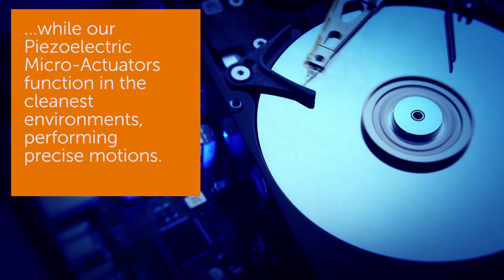CTS Corporation - Move Products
Our actuator products make sure that a movement requirement gets effectively and accurately executed in the real world; in the cleanest or most challenging environments.

CTS Corporation offers the following categories of Move technologies:

- Piezoelectric Move Products – Inkjet Printing, Piezo Actuators, Speakers, Ultrasonic Cleaning, Valves, etc.
- Rotary Actuators – Brushed DC Actuator, Brushless DC Actuator
- Thermal Products – Heatsinks, Thermal Interface Materials, ZIF PC Board Retainers